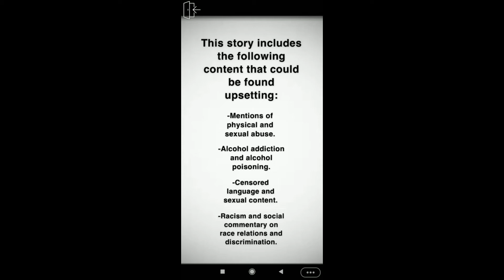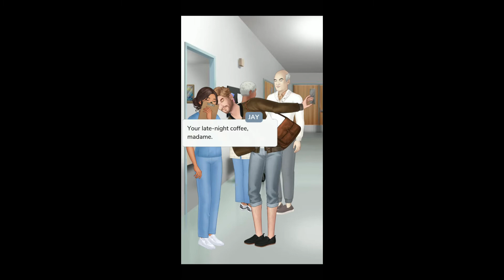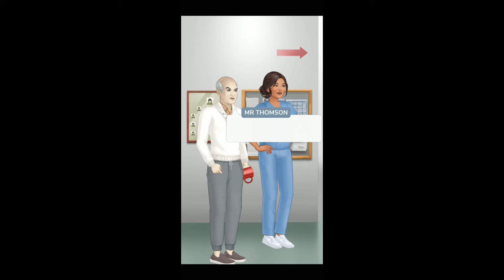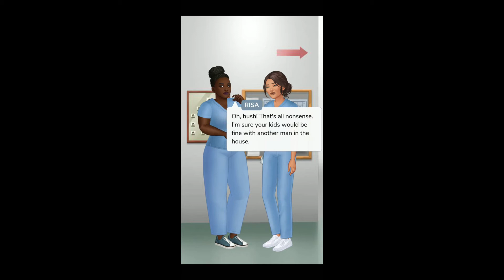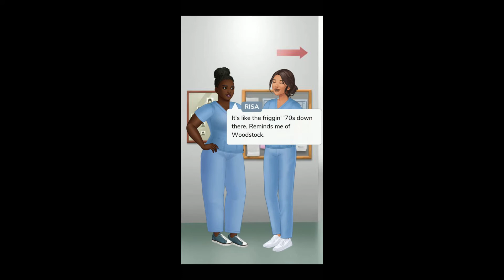Apple of My Eye | Chapter 9 | Episode Choose your story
Apple of My Eye Episode 9

You and your best friend Charlie have been inseparable since you were kids, but it's time to grow up now and life just got a lot more complicated

CC | 2 LI's

Credit: EpisodePeach
Author’s IG: @episodepeach